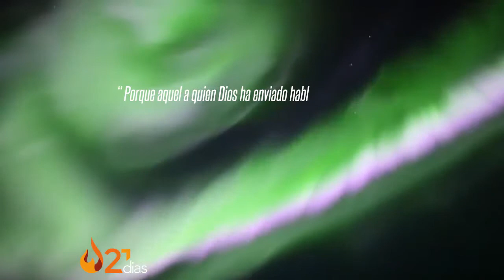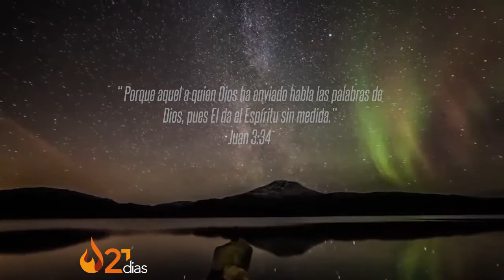9° Pensamiento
Ayuno de Daniel del 29 de Enero al 18 de Febrero